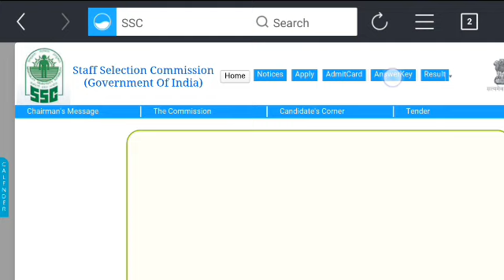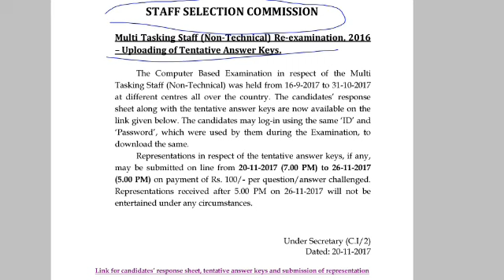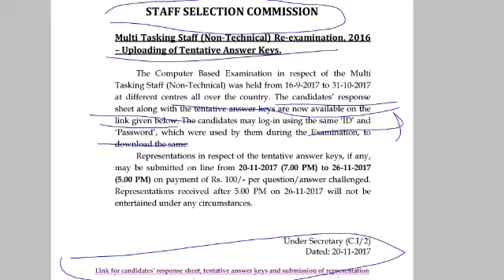लो आ गयी SSC MTS EXAM ANSWERS KEY || जल्दी से चैक कर लो।